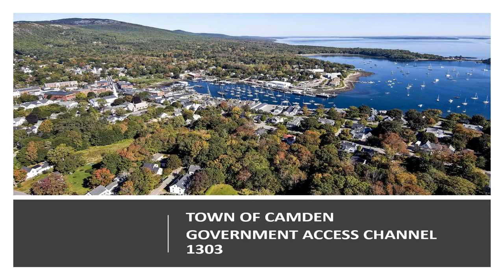3 29 23 Planning Board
Proper audio and video